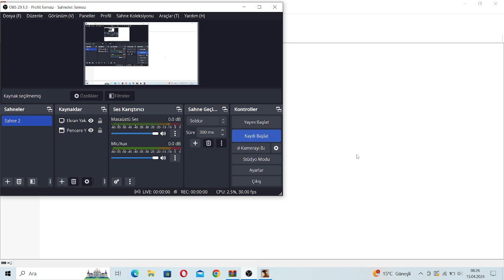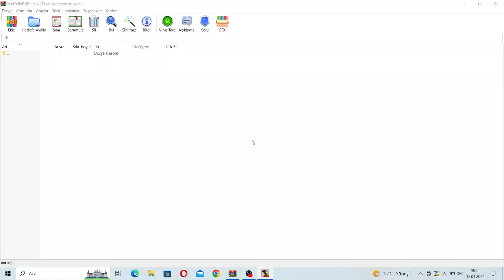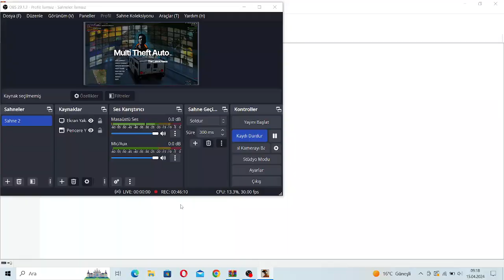MTA SA - Episode 9